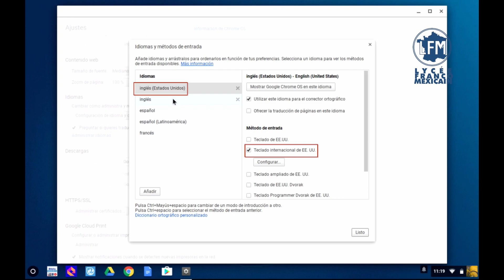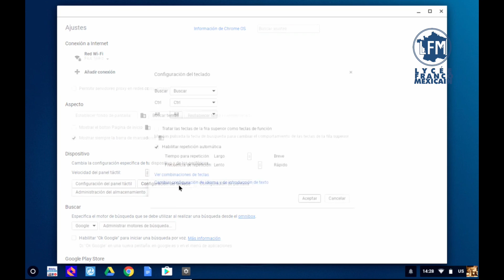Combinaisons de touches - Verrouillage Majuscule sur votre Chromebook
Découvrez les combinaisons de touches pour faire les ñ, ç et les accents sur votre Chromebook, ainsi que la touche Verrouillage Majuscule